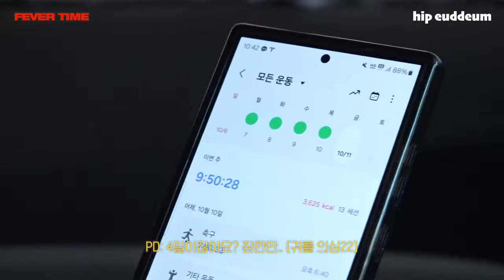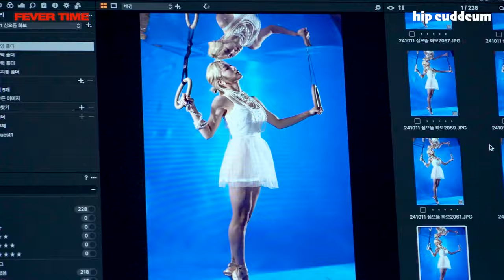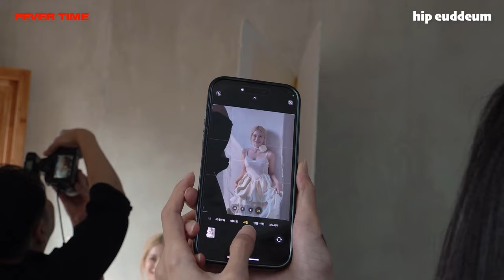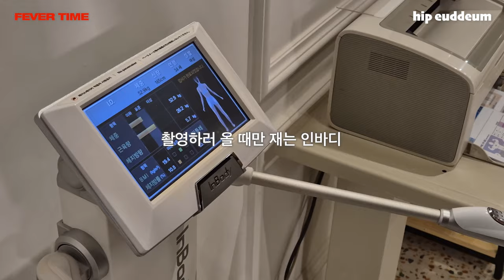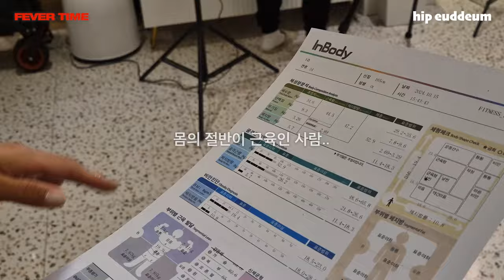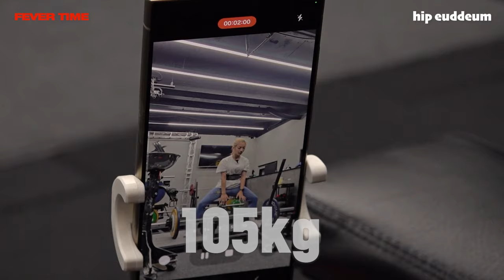[ENG] 심으뜸은 진짜 유명한 운동 중독자임